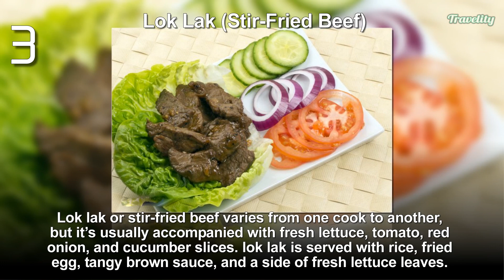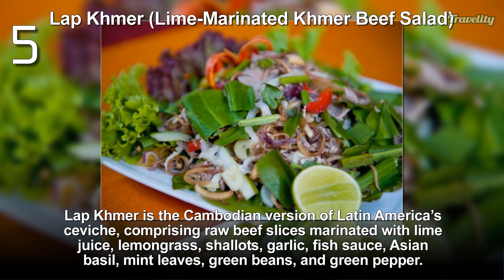Siem Reap: 10 Best Dishes to Eat | Cambodia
The best Siem Reap dishes can be enjoyed everywhere in the quaint town, from dingy roadside stalls and traditional markets to luxury hotels and high-end Khmer restaurants. Due to its close proximity to Tonle Sap Lake, freshwater fish is often the main ingredients for noodles, soups, and curries while grilled beef, fish, and chicken are paired with rice and salads.